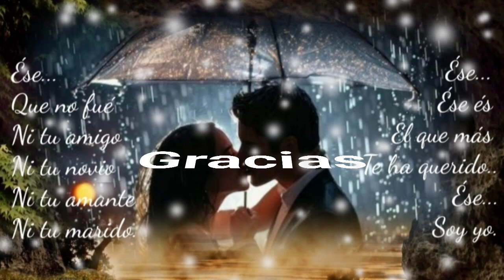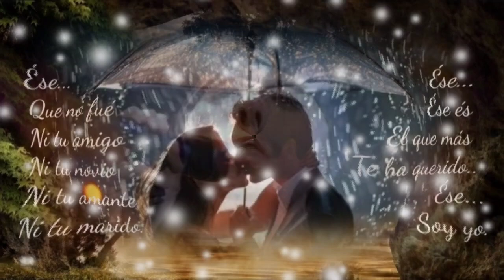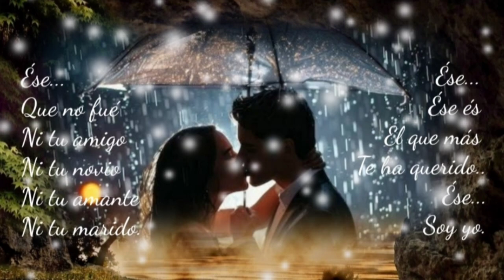ESPERANZA, A DÓNDE VÁS PERDÓNAME Y ENTIÉRRAME EN MI PECHO TU DOLOR - ENRIQUE IGLESIAS